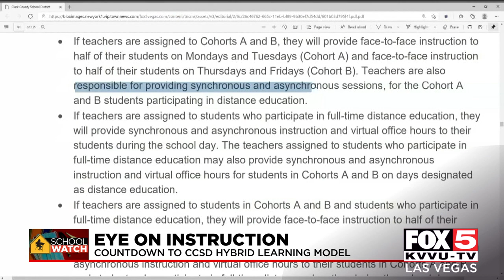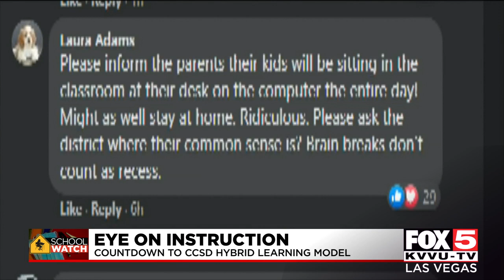Clark County School District releases massive hybrid learning plan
Clark County School District released a detailed, 200-plus-page plan on its proposed hybrid instruction model.